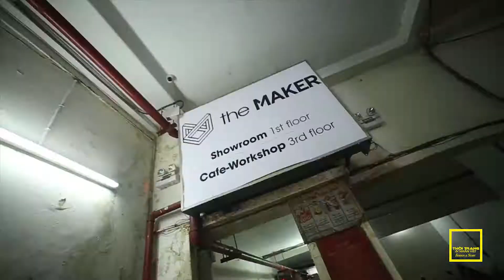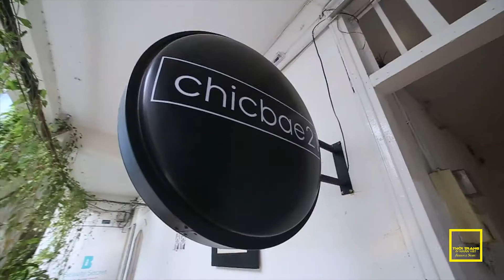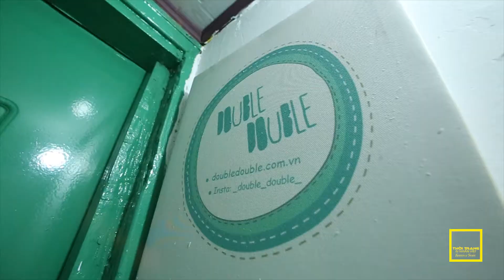Thời Trang và Nhân Vật HTV7 - WHAT'S NEW - SHOPPING CUỐI TUẦN TẠI CHUNG CƯ NGUYỄN HUỆ